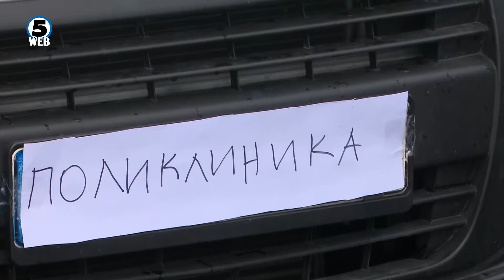Протест во Бутел за изградба на поликлиника, блокирана главната крстосница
Речиси 60.000 бутелчани си ги бараат здравствените услуги во други општини, бидејќи нивната е единствената во Скопје која што нема поликлиника. Дел од граѓаните денеска излегоа на протест и ја блокираа главната крстосница.